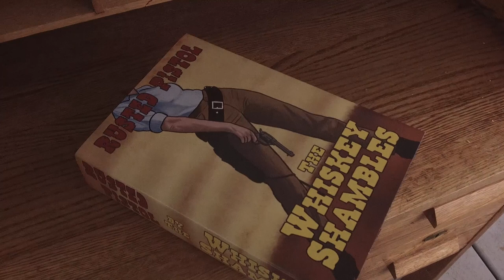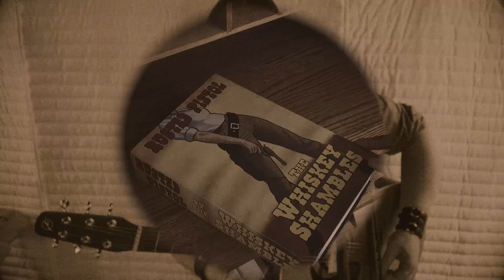NPR Tiny Desk Contest 2018 - The Whiskey Shambles: Rusted Pistol Blues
Submission for NPR Music's 2018 Tiny Desk Contest, by The Whiskey Shambles.  Video created for the contest, and song recorded live during the video shoot.

The Whiskey Shambles is
Nathan Singer - vocals, guitar
LaTanya Foster - vocals
Brother James - bass
Aaron Tyree - drums

Camera:  Mary Beth Weaver, James Czar
Editing, Graphics, Mixing:  James Czar
Song written by:  Aaron Tyree, Nathan Singer, James Czar, LaTanya Foster
Copyright:  2018.

This song will be released on their upcoming album Shadow Choir Tent Revival.

for more info and music